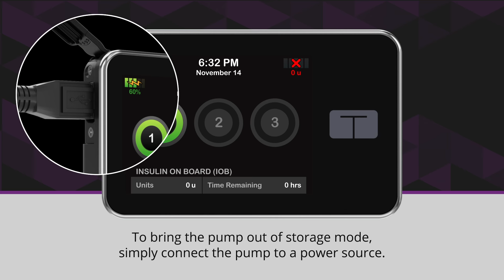How to Turn Off a Tandem Insulin Pump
In this video, we explain how to turn off the Tandem insulin pump. We also discuss how you can place the pump in storage mode.

Timestamps:
00:00 Turning off the Tandem Insulin Pump
00:33 Storing the Tandem Insulin Pump
00:47 Safety Information